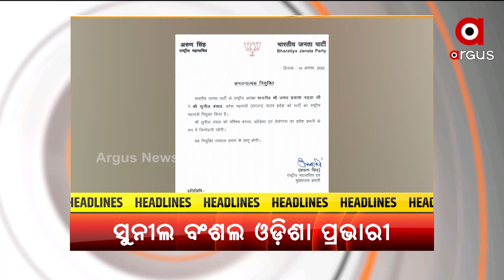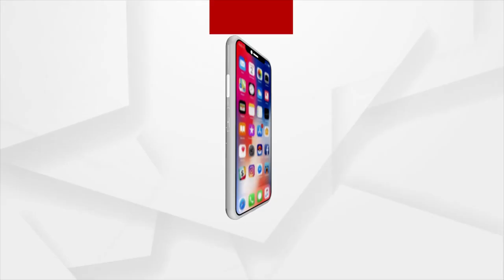Headlines 7 am | 11 Aug 2022 | Argus News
+ପବିତ୍ର ରାକ୍ଷୀ ପୂର୍ଣ୍ଣିମା
+ଆସୁଛି ଆଉ ଏକ ଲଘୁଚାପ
+ଆଜି ଶପଥ ନେବେ ନୂଆ ଉପରାଷ୍ଟ୍ରପତି
+ୟୁୟୁ ଲଳିତ ପରବର୍ତ୍ତୀ CJI
+ଆଜିଠୁ +3 ନାମଲେଖା ପ୍ରକ୍ରିୟା
+ସୁନୀଲ ବଂଶଲ ଓଡ଼ିଶା ପ୍ରଭାରୀ